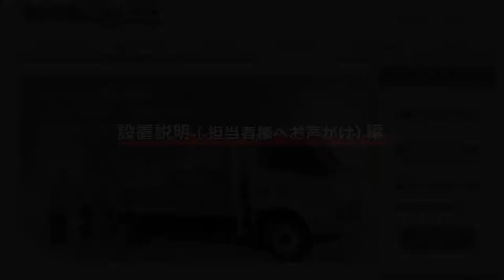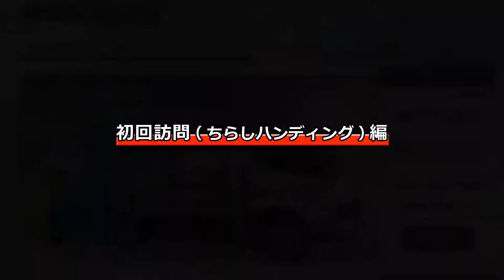2018年版 社内研修用ビデオ（サンプルショート版）ホーム株式会社様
関西各地でオフィスコンビニを展開されるホーム株式会社様の社内教育用ビデオを撮影させて頂きました。（関係者の許可済）

午前中のみで撮影は終了、テロップ以外は現場だけでほぼ映像完成しました。
長最短での撮影にてリーズナブルな撮影をご提供。

デジタル一眼での現場収録（３時間）
（現場でのジンバル撮影、音声ミックス、スイッチング、即時プレビュー）
　※色修正とテロップのみ後処理

‹出　演›　社員のみなさま
ホーム株式会社

‹シナリオ、出演›　植田 先生
NPO法人日本サービスマナー協会

‹撮　影›
（株）ライフインパクト